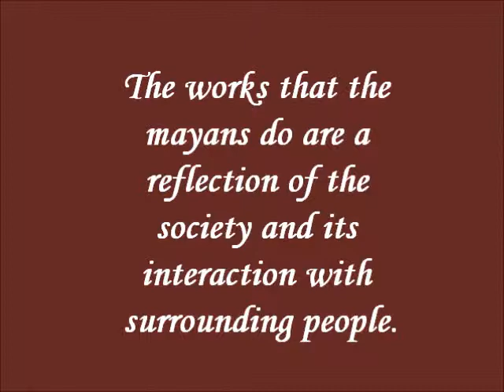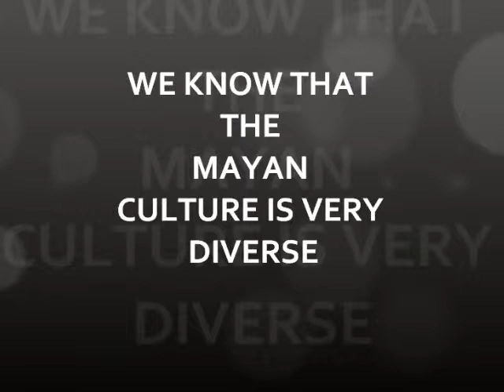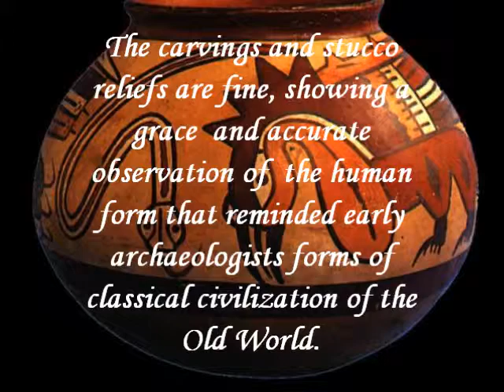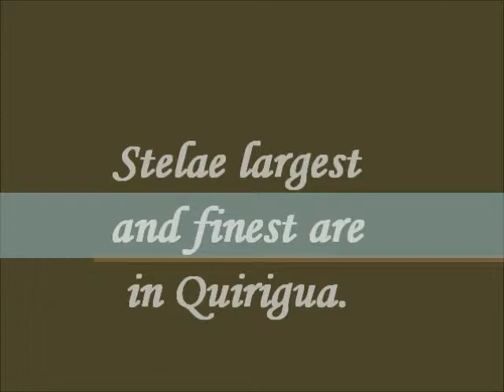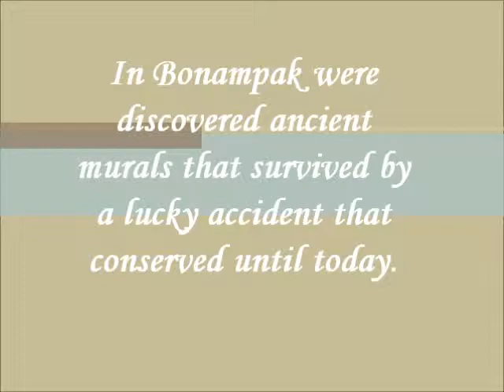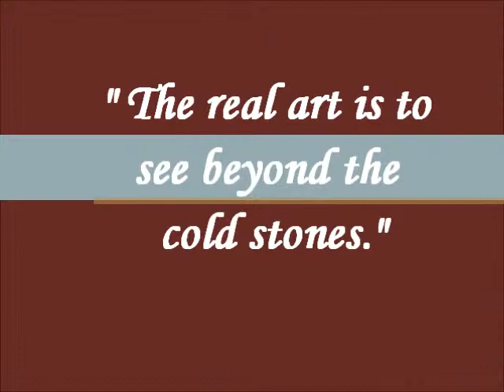MAYAN ART.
video about mayan art in Guatemala